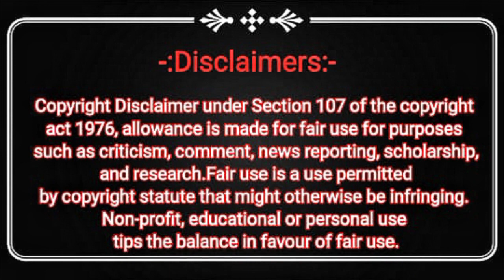Maharashtra AIMIM President Imtiaz Jaleel ने Mumbra वासियों को दिया महत्वपूर्ण संदेश। Thane Dehshat.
TWEETER:-